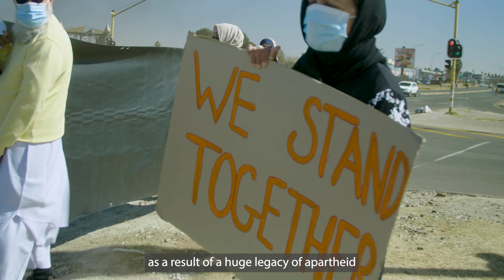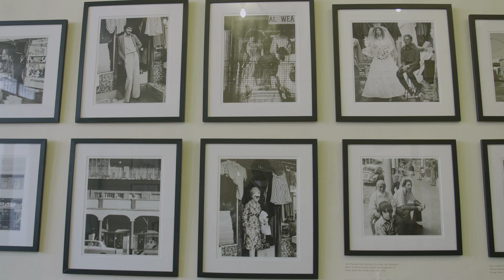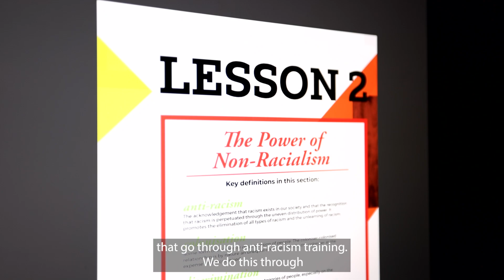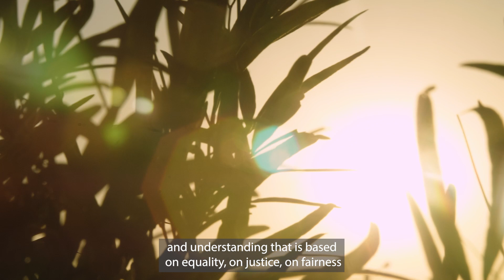Young people engaging in human rights education – a story from South Africa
Irfaan Mangera, Youth Activism Programme Manager at the Ahmed Kathrada Foundation, describes how young people all over the world can get involved in human rights activism, and describes his own journey.

This video was shown at the 48th session of the Human Rights Council at a high-level panel discussion on "The 10th anniversary of the United Nations Declaration on Human Rights Education and Training" on 29 September 2021 (10:00 CET).